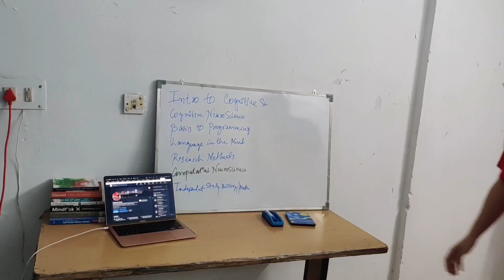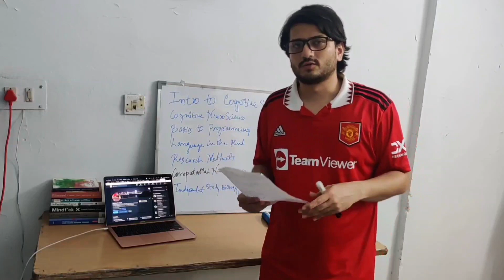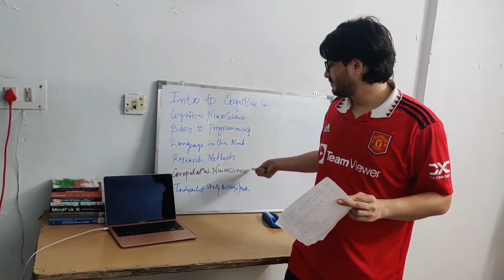Cognitive Science IIT Delhi Subjects | Credits Rule | Semester 1 Psychology Neuroscience Linguistics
Cognitive Science subjects at IIT Delhi MSc Cognitive Science course, the subjects include: Intro to Cognitive Science, Cognitive Neuroscience, Basics of Programming, Language in the Mind, Research Methods, Independent Study in Biology, and Math.

Chapter Titles:
0:00​ Video Introduction
0:28 Credit System at IIT Delhi
1:21 MSc Cognitive Science 1st Semester
1:49 Introduction to Cognitive Science
3:41 Cognitive Neuroscience
4:34 Basics of Programming
5:57 Language in the Mind
7:06 Research Methods
8:02 Computational Neuroscience
8:50 Independent Study Bio Math
9:35 Outro, subscribe!